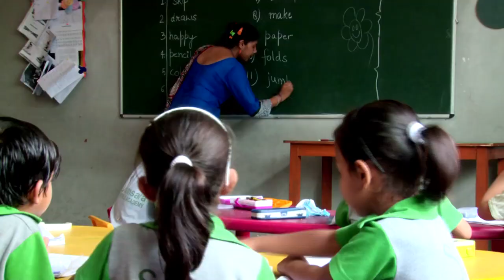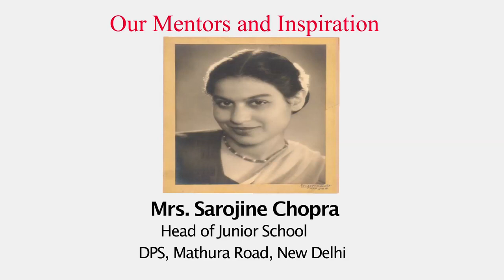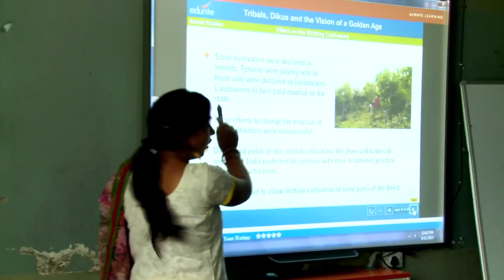DPS School Film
school#Vinod cameraman cameraman Cinematographer film#